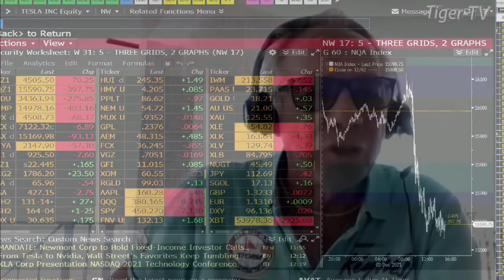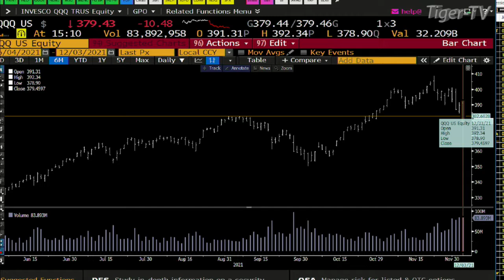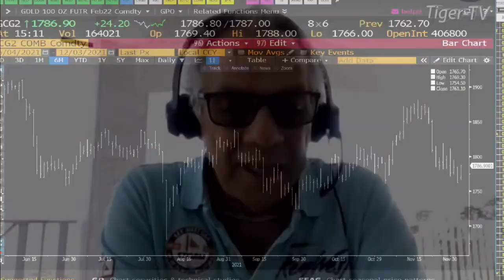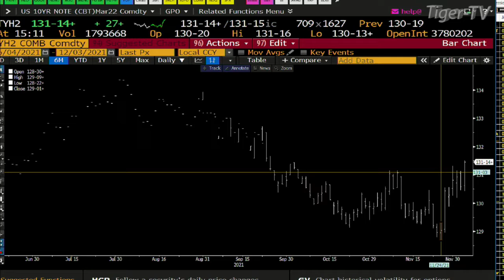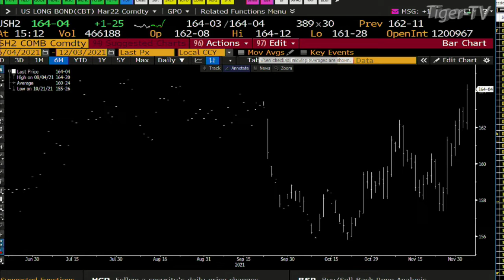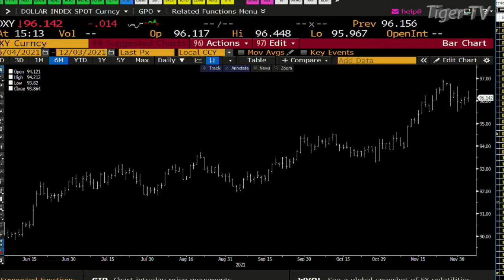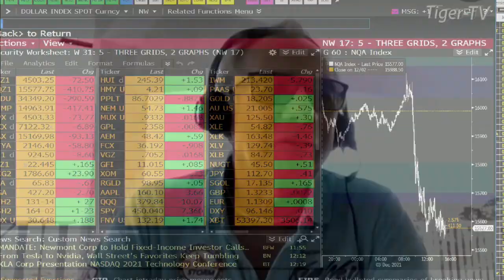December 3, Daily Market Recap - 2021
9:06 The Morning Market Kickoff with Tommy O'Brien
10:06 The Tiger Technician's Hour with Basil Chapman
11:06 Trade What You See with Larry Pesavento
12:00 TD Ameritrade's Thinkorswim with Alex Coffey and Kevin Hincks
1:06 The Trader's Edge with Steve Rhodes
2:06 The Power Trading Hour with David White
3:06 The Tom O'Brien Show